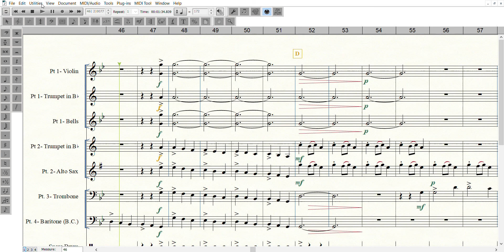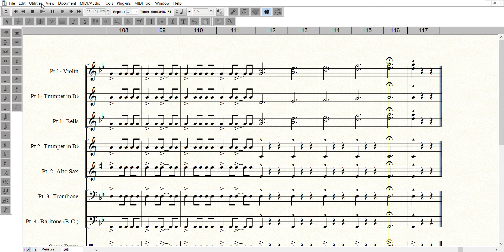Holy Trinity- Carol of The Bells Arrangement